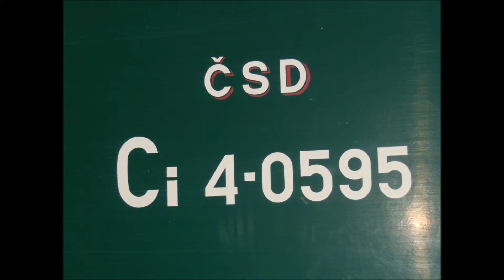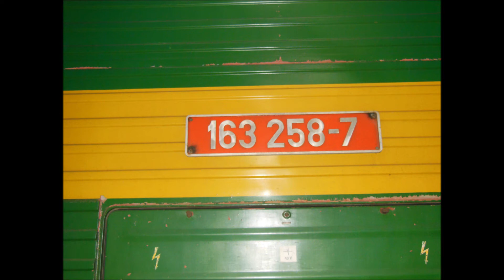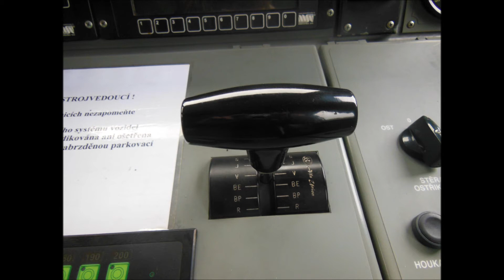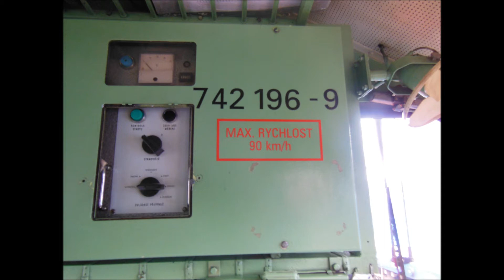Den železnice v DKV Česká Třebová 21.9.2013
hudba : Metallica---Nothing-Else-Matters---Instrumental
            THE-CRANBERRIES--Dreams